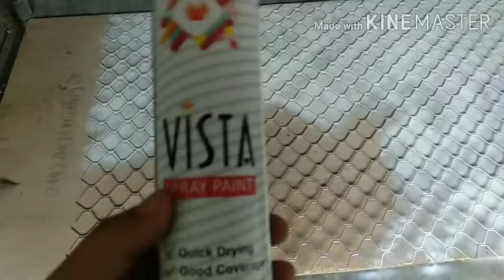How to paint any aluminium section | एलमुनियम पर स्प्रे पेंट कैसे करते हैं | how to spray aluminium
spray art,spray paint art,how to,spray painting,spray painting furniture,spray painting rims

Supreme Aluminium
Noida sector 82 red light Durga market bhangel